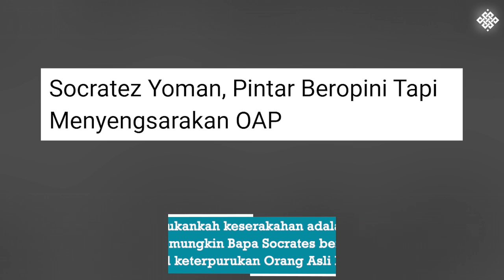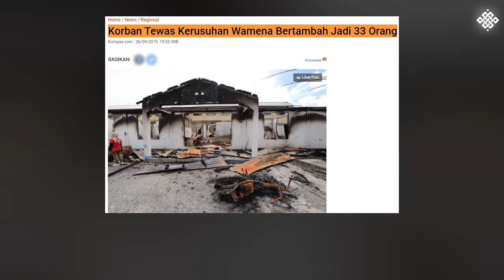Surat Terbuka untuk Pendeta Socratez Yoman Stop Jual Ayat Tuhan Untuk Sokong T3roris KKB, Bertobatl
"Ironis! S3paratis tahu benar bahwa warga Papua adalah penganut agama yang sangat taat sehingga s3paratis Papua Merdeka sering eksploitasi agama demi kepentingan politik. Fatalnya, s3paratis gunakan tokoh agama pro-Papua Merdeka untuk menghasut warga yang tak tahu apa-apa."